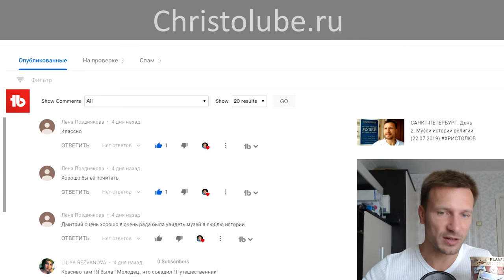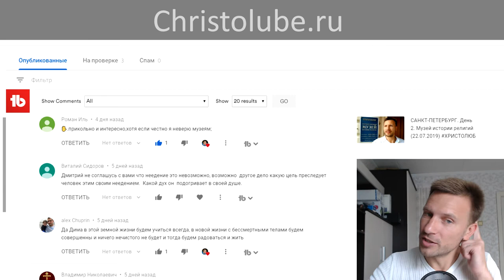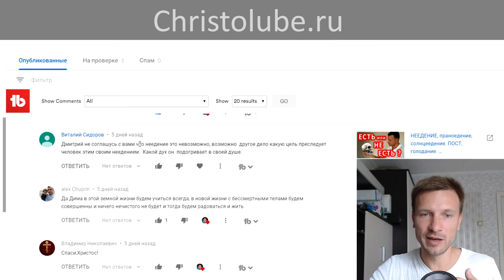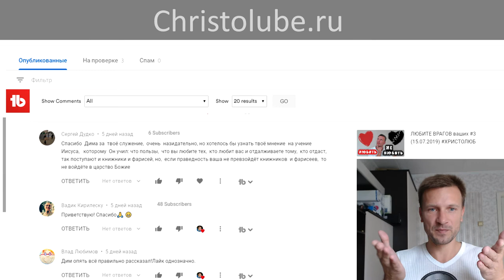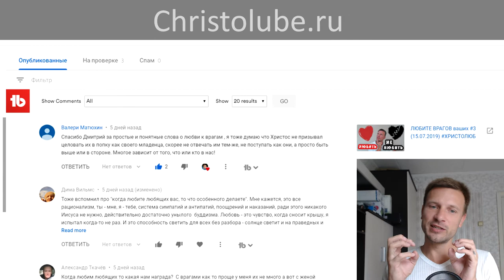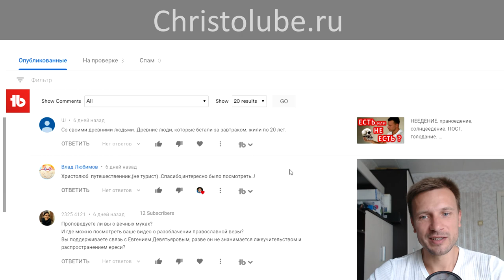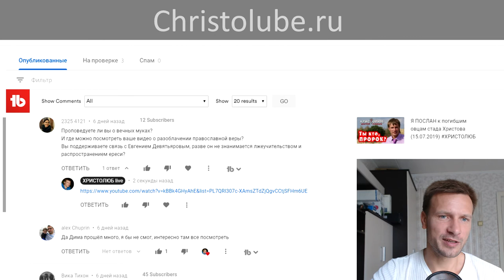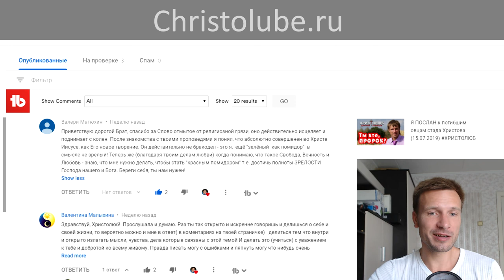ОТВЕТЫ 💬 на ❓ ВОПРОСЫ #31. Чтение комментариев (31.07.2019) ХРИСТОЛЮБ ✝️